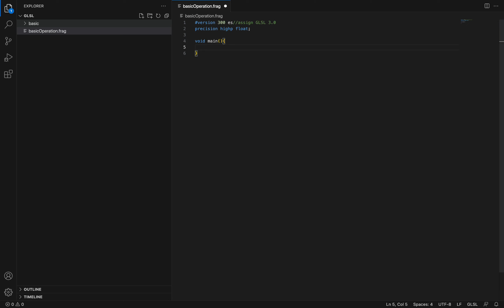Art coding - GLSL Basic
reference URL